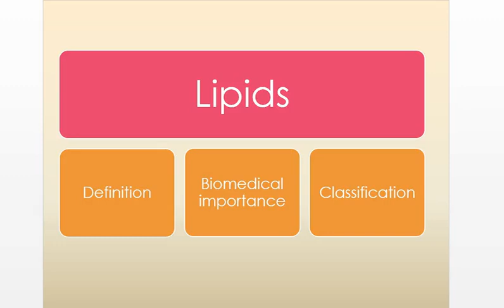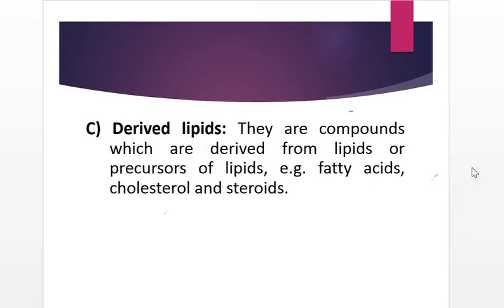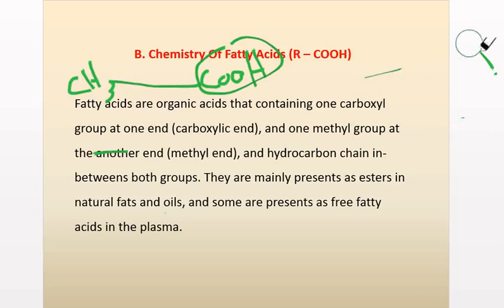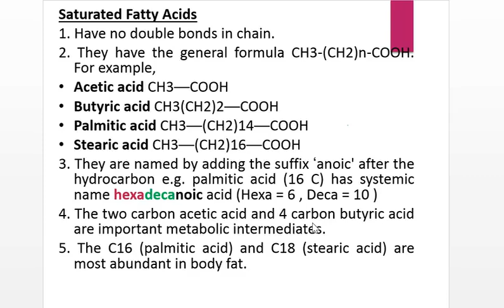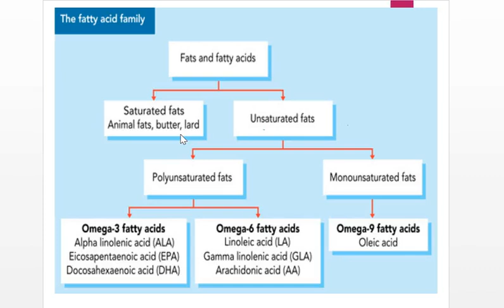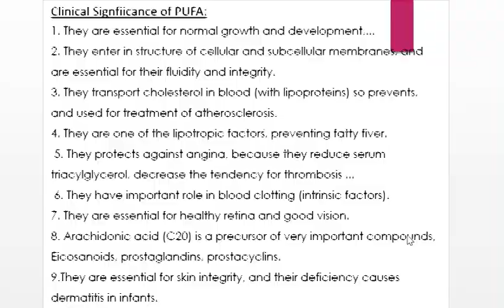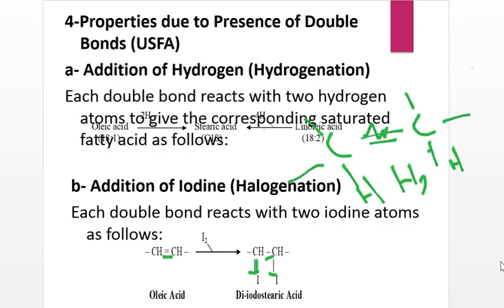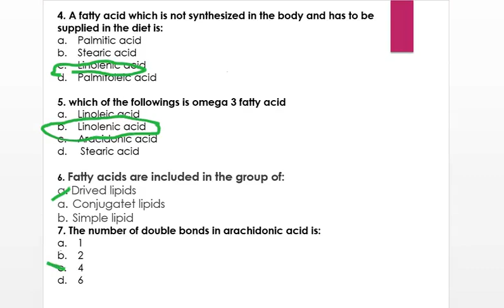Lipid 1 (Classification, Glycerol and fatty acids)